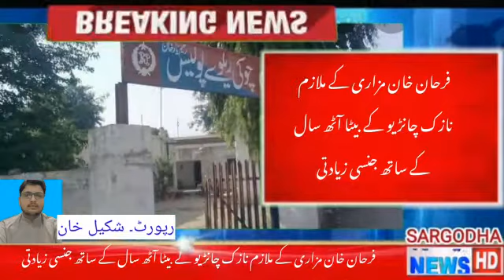چانڑیو کے بیٹا آٹھ سال کے ساتھ جنسی زیادتی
خبر شامل کرتے ہیں ضلع رحیم یار خان   کے موضع ٹھول وزیر خان  نظام آباد ں  جہاں پر تقریباً 3 بجے فرحان خان مزاری کے ملازم نازک چانڑیو کے بیٹا آٹھ سال کے ساتھ جنسی زیادتی کرنے والے مجرم کو تھانہ آباد پور کی پولیس نے بر وقت کاروائی کر کے بچے کو بازیاب کرایا۔بچے کے والد نے کماد میں بچے کی آواز سنیں تو آگے دیکھا تو اس کے بچے کے ساتھ بد فعلی میں مصروف تھا۔جس پر اس کے والد نے اپنے مالک فرحان خان مزاری کو بتایا تو فرحان خان نے 15 پر کال کی تو پولیس 5 منٹ کے نوٹس پر پہنچی اور بچے کو وھاں سے بازیاب کرایا۔اور ساتھ ھی موقع سے شواہد بھی اکھٹے کیے اور تفتیش کا باقاعدہ آغاز کیا۔اس پولیس کی کی بروقت کارروائی پر اھل علاقہ نے ایس ایچ او باجوہ صاحب اور ڈی ایس پی زبیر بنگش صاحب نے بھرپور طریقے سے خراجِ تحسین پیش کیا مزید فرحان مزاری صاحب کا کہنا تھا کہ اگر پورے پاکستان کی پولیس اس طرح کام کرے تو انشاء اللہ جرائم میں بھرپور کمی اے گی۔